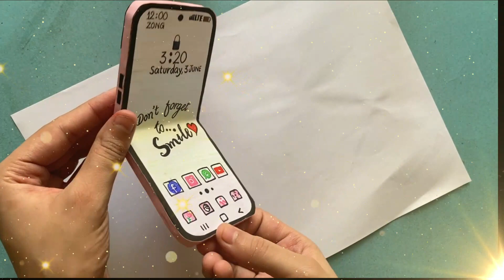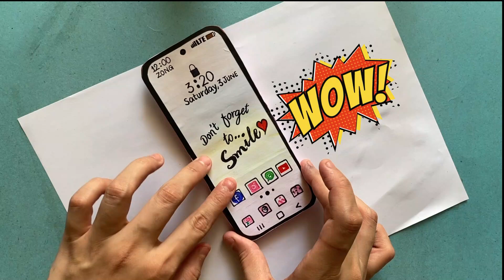How to make Paper Folding Mobile | Paper Phone | Paper Craft | Diy | Flap Mobile | Cardboard Craft!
Hi Friends, in this video am gonna show u how to make easy paper folding fun mobile phone using cardboard and paper as well...